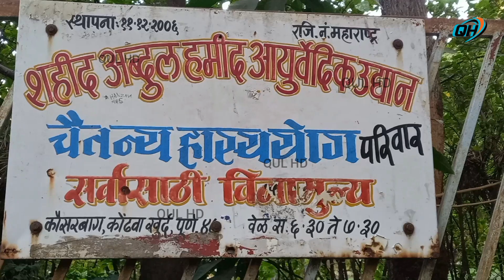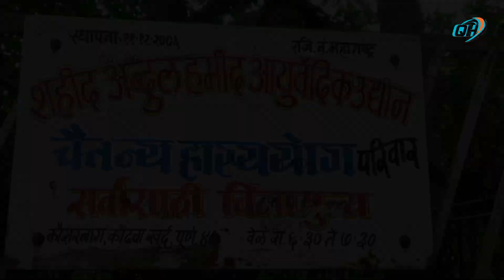शाहीद अब्दुल हमीद Shaheed Abdul Hameed Park बच्चों के खेलने के लिए बगीचे झूले हैं बच्चे आनंद ले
About Test New Videos
बहुत अच्छा पार्क।  इसमें ~ 15 फीट चौड़ा 550 मीटर लंबा ट्रैक है, पर्याप्त हरियाली है, शहर के शोर और प्रदूषण से मुक्त है और सबसे बढ़कर यह अच्छी तरह से बनाए रखा गया है।  इसमें बहुत सारे आयुर्वेदिक पौधे भी हैं
 प्रकृति प्रेमियों और एथलीटों के लिए बिल्कुल सही पार्क
कुल मिलाकर, पिकनिक की योजना बनाने के लिए परिवार के लिए एक आदर्श स्थान, इस उद्यान में बच्चों के खेलने का क्षेत्र, व्यायाम/जॉगर्स पार्क क्षेत्र और 3-4 परतों वाला बगीचा है, ताकि परिवारों के पास जमीन पर बैठने की योजना बनाने के लिए पर्याप्त जगह हो।
 1) घास/बगीचे का दौरा सभी के लिए उपलब्ध - ऐसा कोई प्रतिबंध नहीं
 2) बच्चों के खेलने के लिए बगीचे के परिसर में उपलब्धता और पर्याप्त मात्रा में स्लाइड और झूले हैं ताकि बच्चे आनंद ले सकें
 3)बैठने की व्यवस्था अच्छी है
 4) जॉगर्स पार्क एकदम सही है, काम करने के लिए पर्याप्त काम करने वाले उपकरण उपलब्ध हैं।
 5) कोई शुल्क नहीं - सभी के लिए निःशुल्क
 6) कूड़ेदान पेंगुइन उपलब्ध हैं
 7) वॉशरूम/टॉयलेट की सुविधा उपलब्ध है

Chalu Hone Ka Samay
Monday6–10am
4–8pmTuesday6–10am
4–8pmWednesday6–10am
4–8pmThursday6–10am
4–8pmFriday6–10am
4–8pmSaturday6–10am
4–8pmSunday6–10am
4–8pm

Address
 FVFW+C6Q, Kausar Baugh, Kondhwa, Pune, Maharashtra 411048

Shaheed Abdul Hameed park Pune Maharashtra

pune
4bhk
places to visit near pune
travel with tejasvi
wildlife photography
pune wildlife photography
pune wildlife
pune photography club
canon
7wonder of the world
7wonder of india
7 wonder of the world in hindi
osho koregaon park pune
koregaon park in pune
3 bhk flats for rent in koregaon park
studio apartment in koregaon park